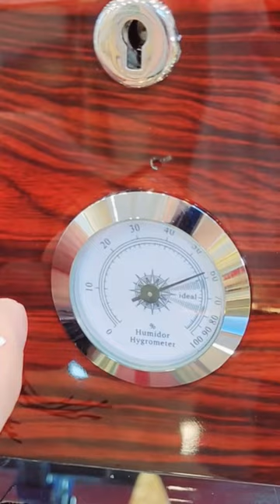Hộp tủ ủ Xì gà cao cấp - giữ trọn hương vị tinh hoa dành cho các quý ông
KHÁM PHÁ XEM NHIỀU VIDEO ĐẲNG CẤP KHÁC:
.v.v...